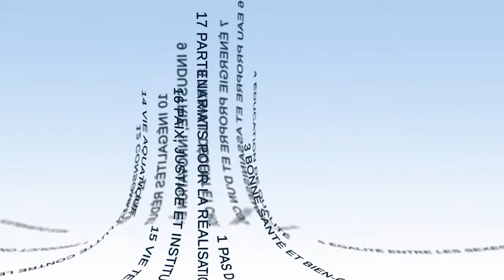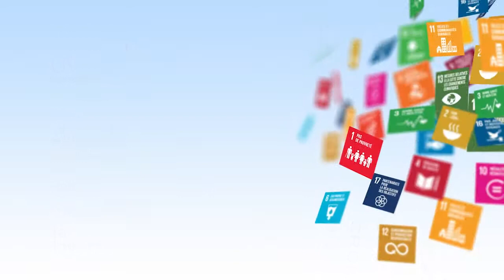Цели устойчивого развития - акторы, работающие вместе ради общего блага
Беттина Лавиль (Bettina Laville), председатель Комитета 21, анализирует в этом видео универсальный характер целей устойчивого развития (ЦУР) и фактор участия в их реализации множества сторон. Она опирается на новейшую историю, с 1992 года по настоящее время, чтобы разобраться в их становлении, и показывает, что эта динамика партнерства воплощает настоящую потребность в обеспечении общего блага.